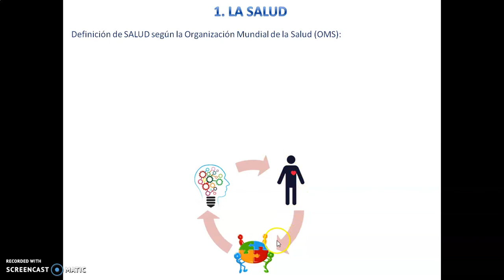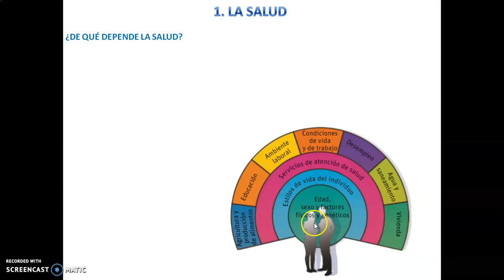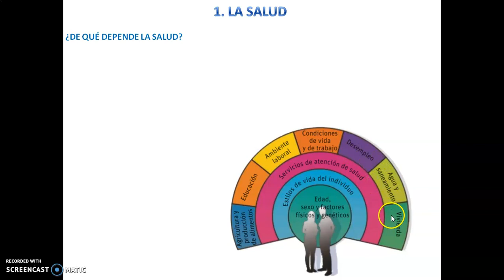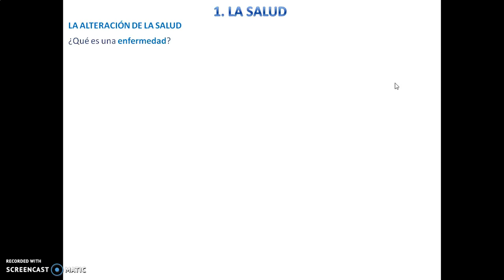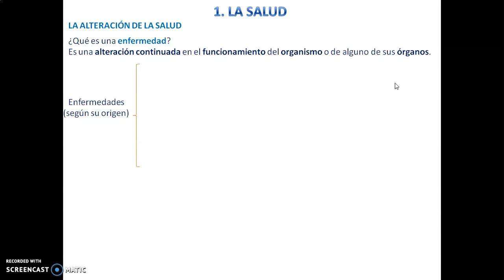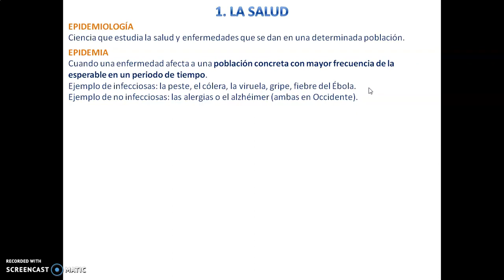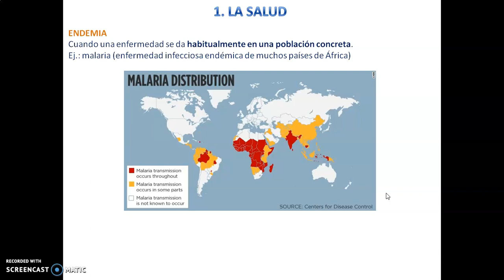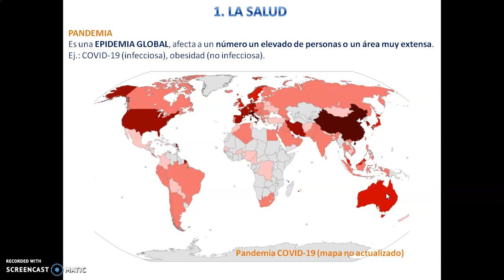SALUD Y ENFERMEDAD (1)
Introducción al tema. Qué es la salud. Factores de los que depende. Clasificación de enfermedades. Epidemiología.